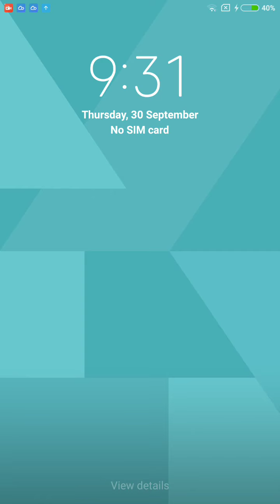4 Pics 1 Word Daily Puzzle September 30, 2021 Answers, Up To The Stars